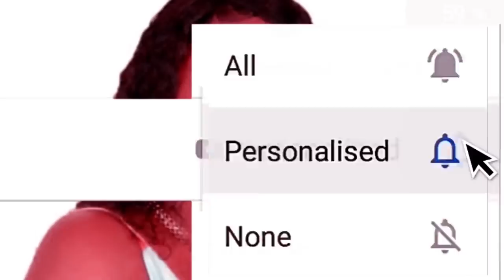AVANT NAISSANCE #38/ pè fifa pwal fè san koule gen zen ti moun